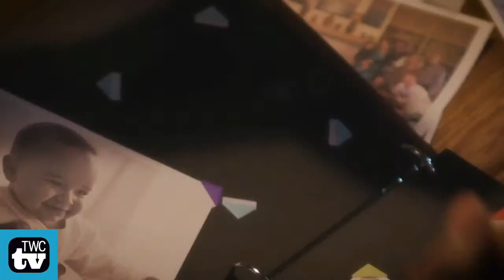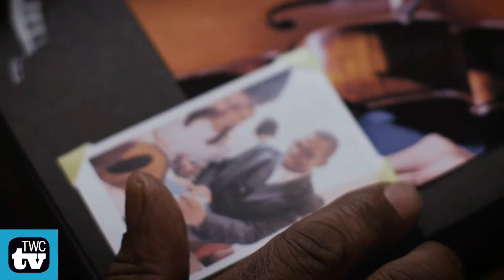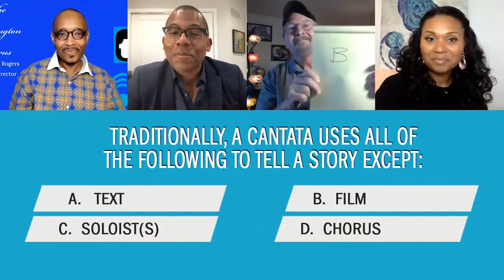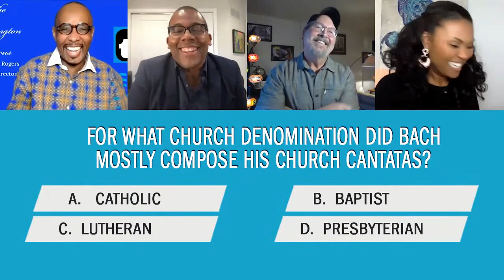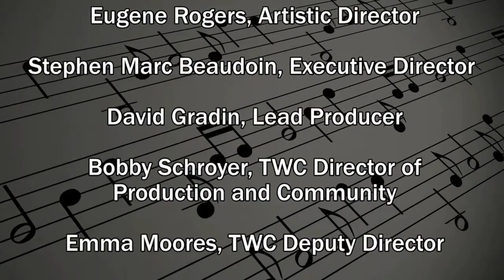TWC TV: Inside TWC's World Premiere "Cantata"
JOIN US
in our next TWC TV episode -
"Inside TWC's World Premiere Cantata"
for an exclusive inside look at the world premiere short music film:
CANTATA FOR A MORE HOPEFUL TOMORROW
Film by Bob Berg
featuring:
The Washington Chorus (Eugene Rogers, Artistic Director)
+ soprano Aundi Marie Moore
+ cellist Seth Parker Woods

This episode of TWC TV, hosted by guest host + creative producer Patrick D. McCoy, takes guests INSIDE THE SCORE and FILM of this new world premiere short music film.
Our special guests are three acclaimed collaborators on the work:
- Emmy Award winning Filmmaker Bob Berg
- Acclaimed soprano Aundi Marie Moore
- and TWC Artistic Director Eugene Rogers
Each of these guests will take us inside some of their favorite musical and film moments in this groundbreaking new work, in advance of the Saturday, Nov. 14 livestream world premiere online.

Special thank you to the HMFB Foundation for their support of TWC TV; and also the DC Commission on the Arts and Humanities; US Commission on Fine Arts; and National Capitol Arts.